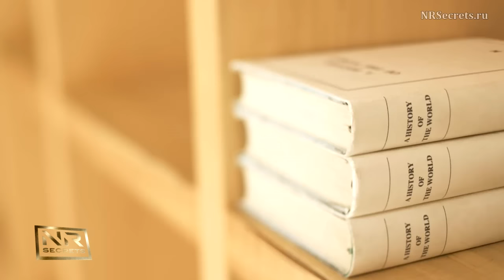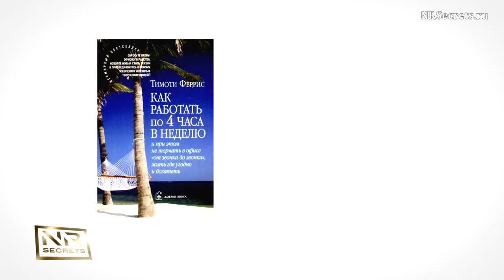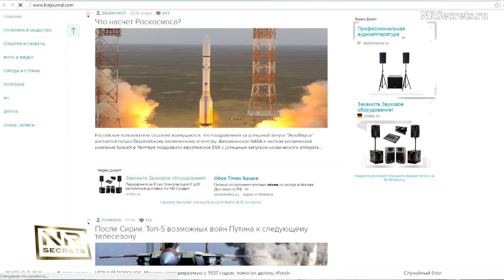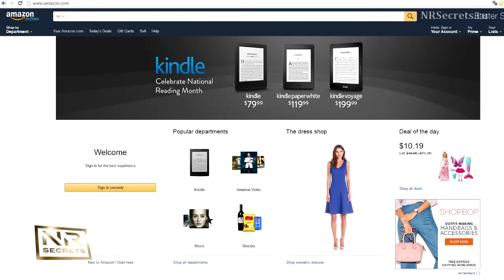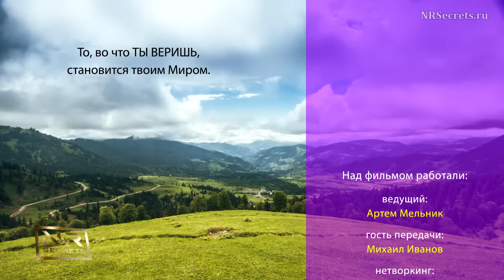Михаил Иванов и Артем Мельник в программе Новые Богатые | Часть 2 [Триатлон, Книги, Бизнес, Жизнь]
Всем привет, на связи Артем Мельник! Это вторая часть интервью, которое записано в США, Колорадо, среди скалистых гор посреди зимы.

Гостем передачи “Секреты Новых Богатых” стал со-основатель издательств “Smart Reading” и “Манн, Иванов и Фербер”, тренер по длинному триатлону, прекрасный семьянин, отец двоих детей - Михаил Иванов.

Здесь и сейчас мы говорим на тему триатлона и спорта, бизнеса и тренерства, семьи и жизни.

Советую к просмотру тем, кто любит активный образ жизни или у кого эта задача ещё только в планах!

00:15 Триатлон и семья.
01:38 Ironman
04:56 Роль наставника в обучении и тренировках и как выбрать СВОЕГО наставника.
11:30 Когда химии между наставником и учеником нет- история из жизни Михаила.
14:10 Путешествия и триатлон.
16:35 Выращивание чемпионов.
17:57 Выбор учеников и сложности возраста.
21:00 Затраты начинающего триатлониста.
25:18 Где искать вдохновение?
27:26 Рождение проекта Новые Богатые.
29:03 Конфликты внутри команды и как этого избежать?
33:46 Контент- качество и количество.
39:29 Рецепты лечения компаний от развала.
41:22 Баланс в жизни.
44:45 Трансляция и потребление.

С уважением,
Артём Мельник

За время существования передачи Секреты Новых Богатых я взял интервью у многих экспертов в своей области. И сейчас предлагаю вам посмотреть некоторые из самых последних записей: